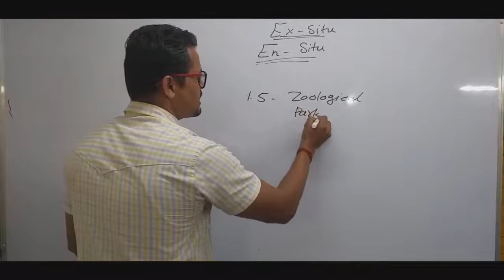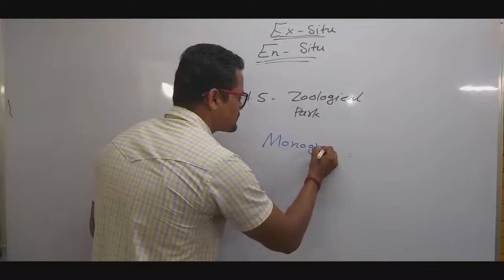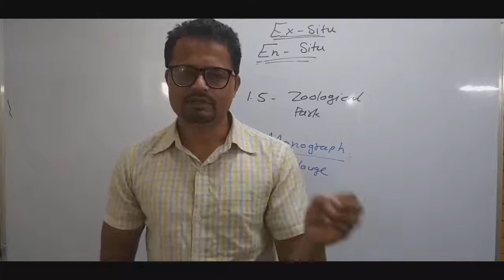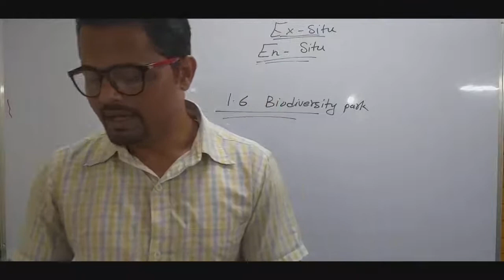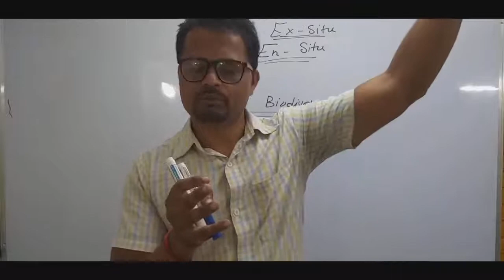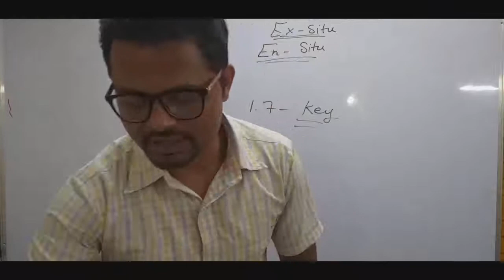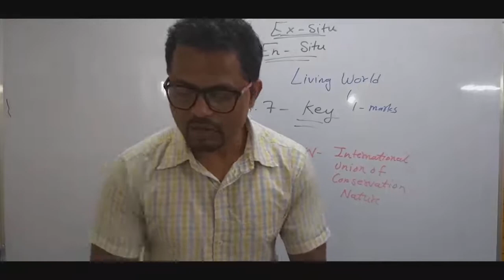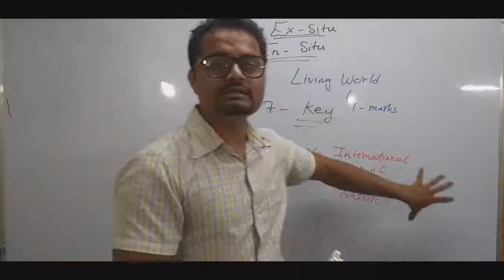Living World (L-3)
Living World Lecture-3